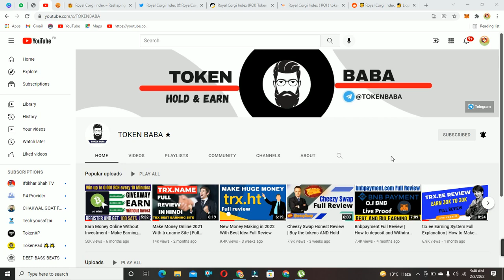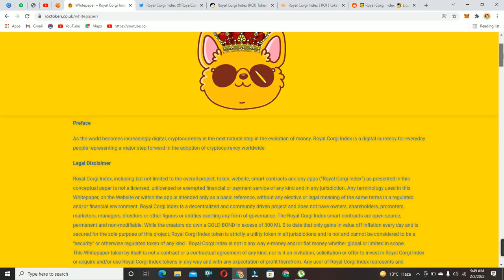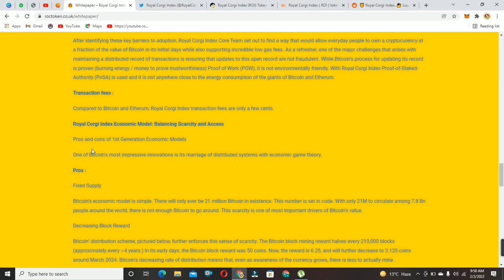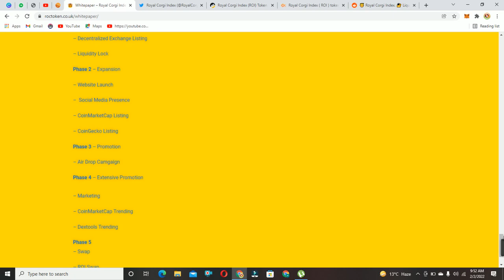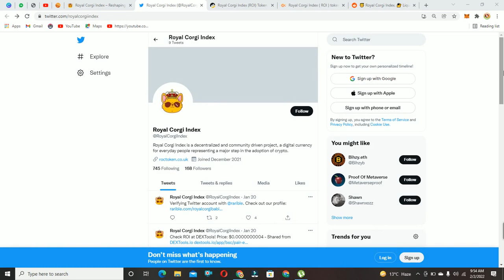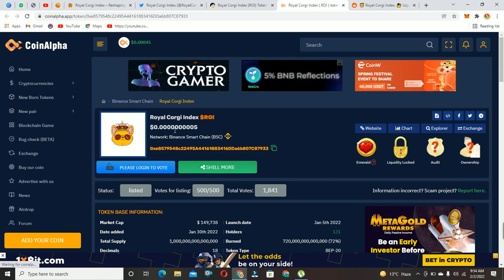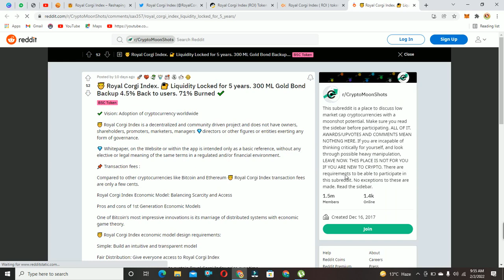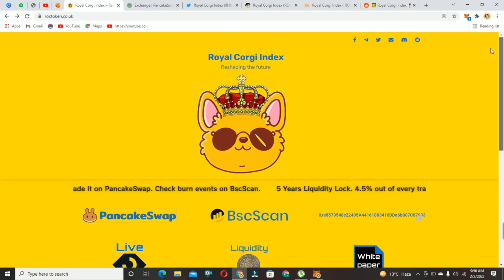Royal Corgi Index $ROI Full Review || Buy Now for Biggest Profit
Telegram Username :    @TOKENBABA

#$ROI